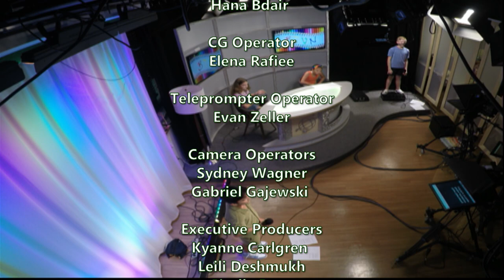BTVN Jr July 27 2023